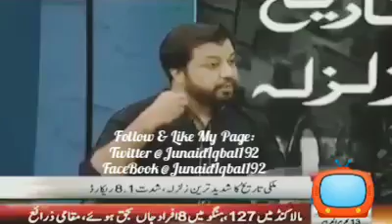Zalzaley Kyon Aatey Hain Asal Wajoohaat Yeh Hain | Junaid Iqbal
زلزلے کیوں آتے ہیں اصل وجوہات یہ ہیں
zalzaley kyon aatey hain asal wajoohaat kya hain